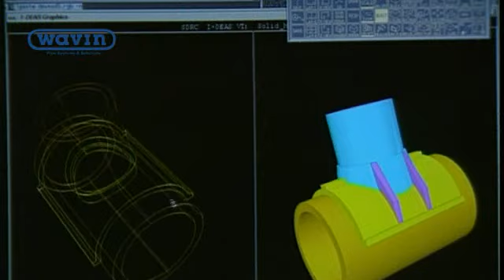Se Wavins innovative rejse og udvikling fra 1955 og frem | Wavin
Wavin er ledende leverandør af plastrørsystemer og løsninger i Europa. Vi leverer alt det essentielle: rørsystemer og løsninger til drikkevand, spildevandshåndtering, kloakering, brønde, distribution af gas samt telekom-applikationer m.m.

Vi har hovedkvarter i Zwolle (Holland) og er tilstede i 26 europæiske lande med konstruktionsfabrikker i 18 af disse samt et i Kina. I Wavin har vi omkring 6,400 medarbejdere, og uden for Europa har vi et globalt netværk af licenstagere og distributører.